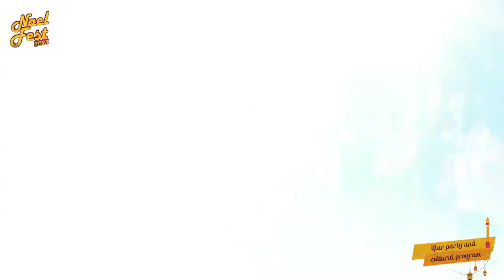NAEL FEST 2023 - DJIBOUTI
IFTAR & CULTURAL PROGRAMME djibouti bawadi mall ground